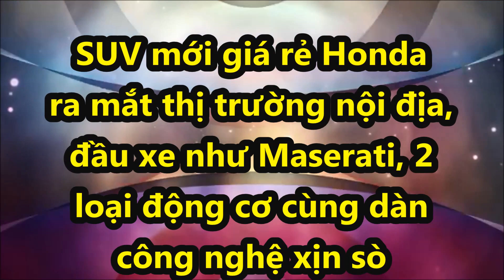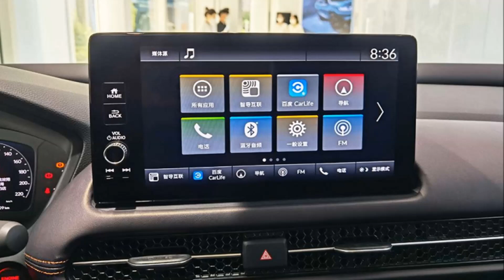SUV giá rẻ Honda ra mắt thị trường nội địa đầu xe Maserati, 2 loại động cơ cùng dàn công nghệ xịn sò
Ngoài thiết kế ngoại thất, Honda ZR-V 2023 dành cho thị trường Nhật Bản còn khác biệt về động cơ so với xe ở Trung Quốc hay Bắc Mỹ.